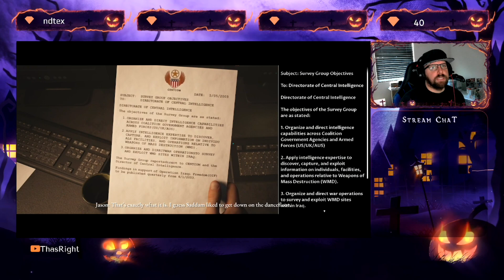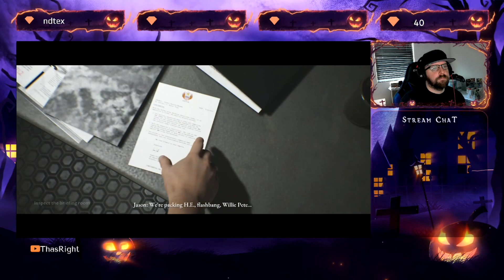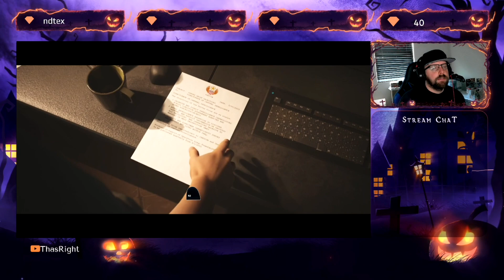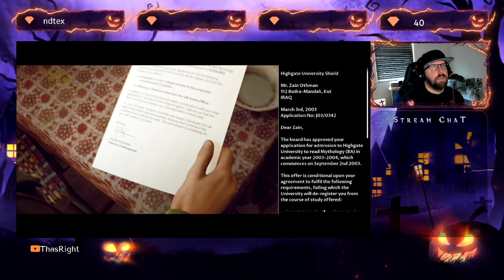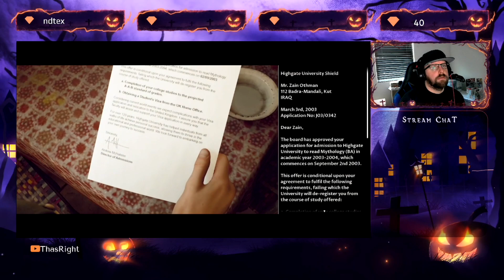House of Ashes *Blind* Part 1 Semper Fi